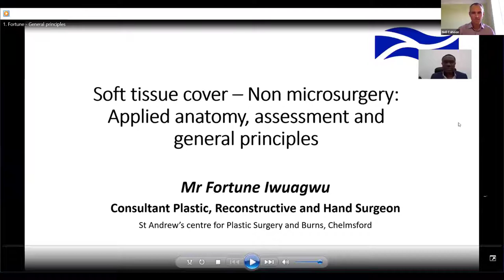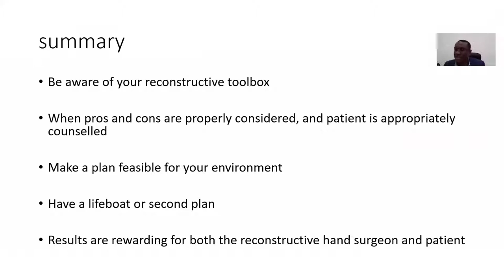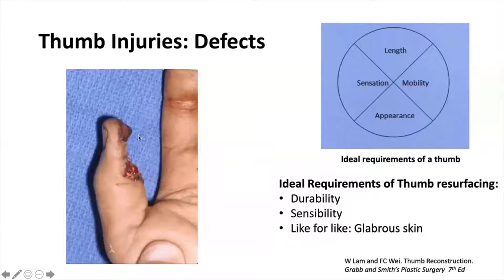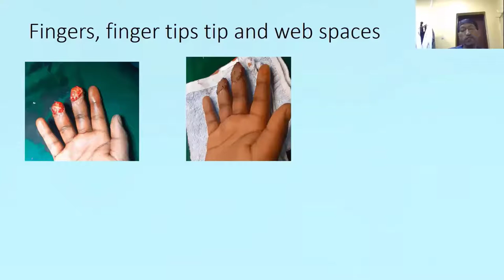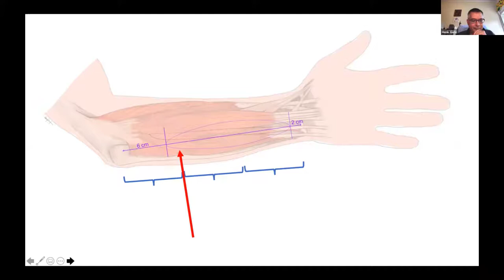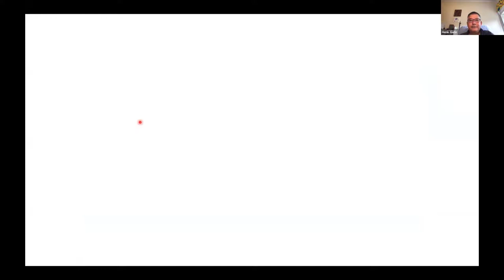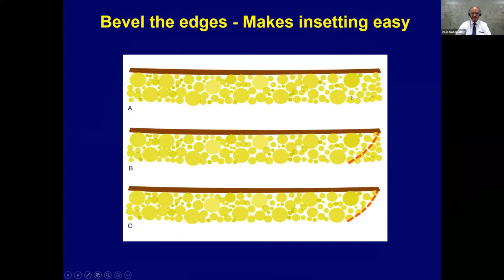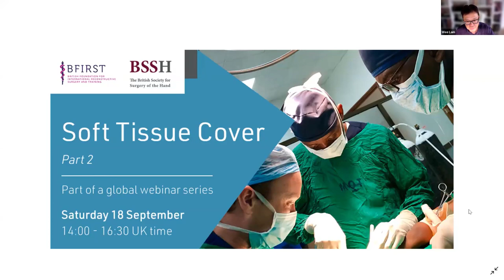Soft Tissue Webinar Part 1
This webinar was organised collaboratively by BFIRST and BSSH as part of our joint online webinar series tailored towards health professionals based in low-middle income countries. This session took place on 14 August 2021 and focuses on the topic of soft tissue cover, with input from our colleagues in Ethiopia. We hope you find the content useful.